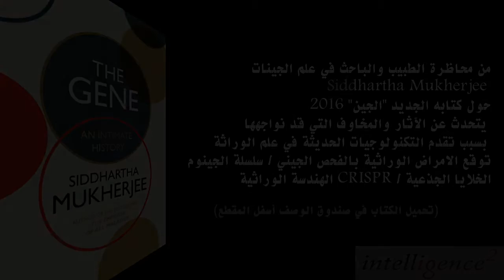أسئلة محيرة حول مستقبل الطب وعلم الوراثة - Siddhartha Mukherjee